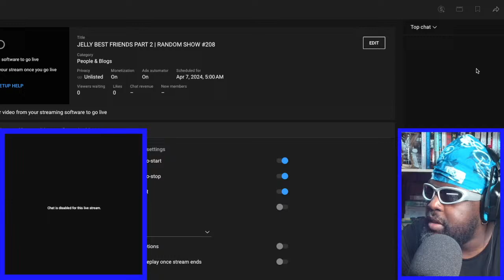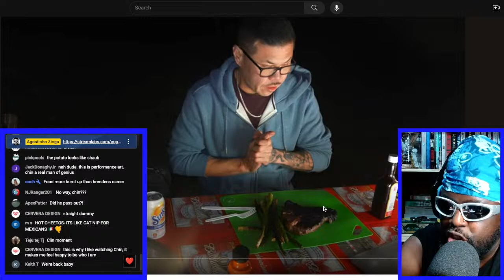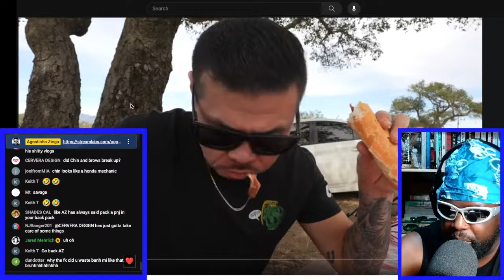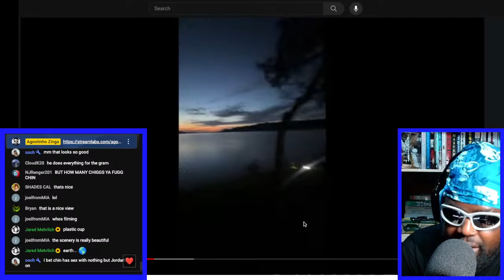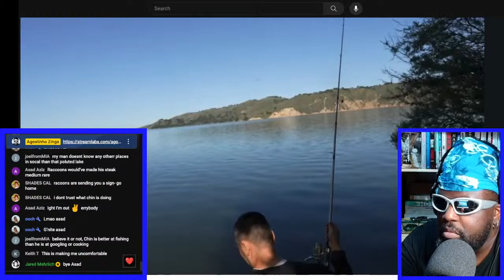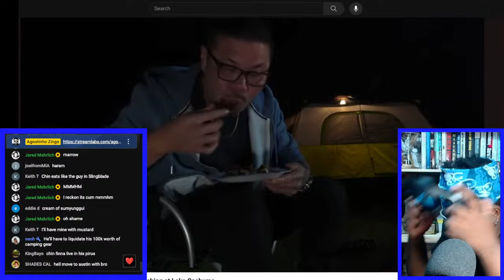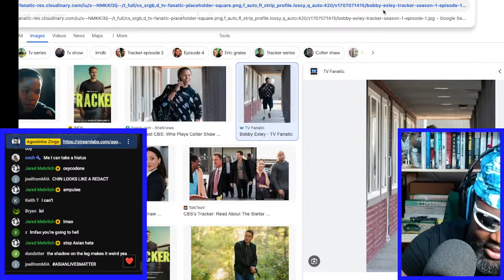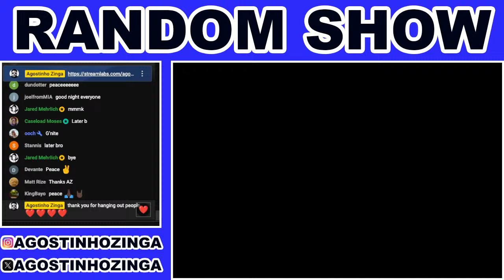EXTRA THICCC CHARGRILLED CHIN | RANDOM SHOW #208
TOPICS

🎲TIMESTAMPS🎲
0:00 INTRO